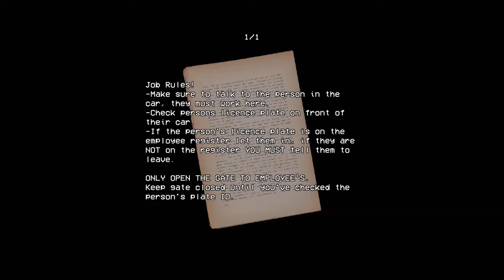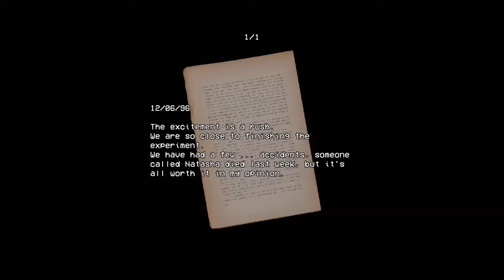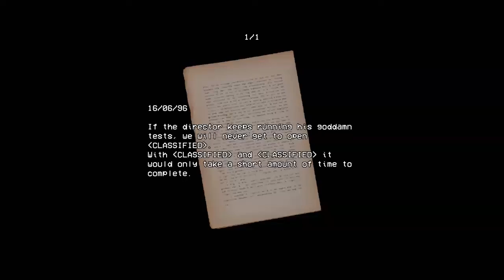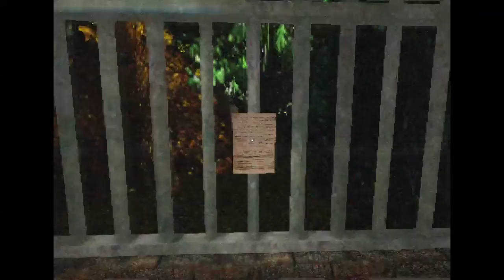Paranormal Activities in your NIGHT SHIFT - Security Booth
Security Booth is a VHS PSX Horror Game.